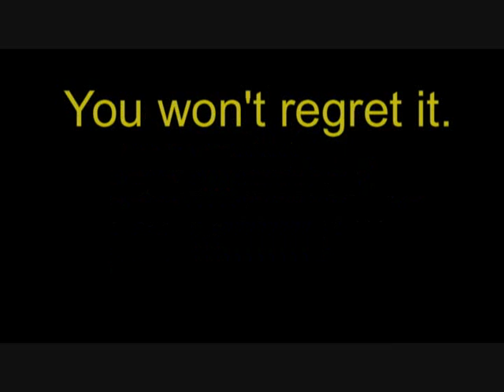Crazy Truck Driver.wmv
Just a fun time at caching